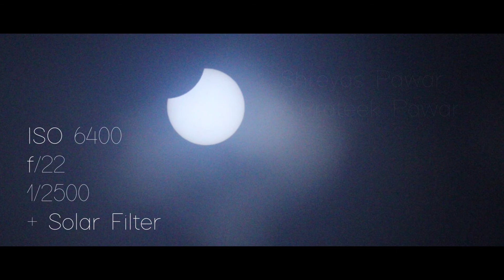Annular Solar Eclipse , June 21 2020 | With Canon 200d ii | Photo Samples at the End !! ( 55-250mm )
All shots were taken from Canon 200d ii using 55-250 lens , and were edited using Adobe Premiere Pro